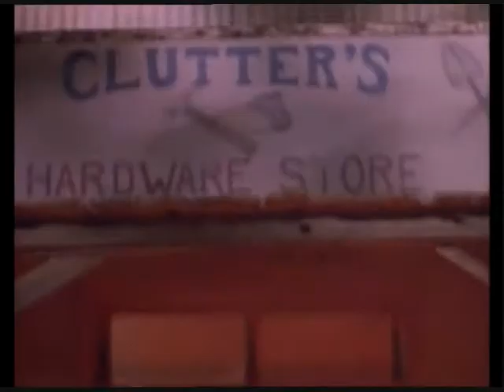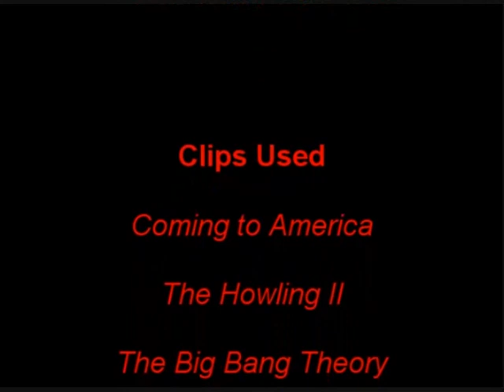Horrible Horror #18 - Chopper Chicks in Zombietown (1989) (Part 2 / 2)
Holy crap, I actually made an episode.

As I explain in this video, I WAS supposed to do a review of the danish horror movie Kat, which I purposely left out of my rundown of danish horror films for that very reason - but it turns out I should have checked this out ahead of time, because goddamnit, I COULD NOT get my copy to work on this computer no matter what I do, at least not with subtitles. So we have another Devon's Ghost case here, people - maybe in two years, I'll get a chance to review Kat, huh?

It struck me as a bit of a surprise that I haven't reviewed anything by Troma before, but this is probably because I mostly think of Kaufman's own stuff when I think Troma, and I love most of that - and even then, I just admire Troma for dishing out whatever the hell they feel like. This is definetely bad and not as enjoyable as the others, but other than Class of Nuke Ém High 3, I actually don't recall seeing a Troma movie I couldn't stand (and even Nuke 'Em High 3 had it's so-bad-it's-good moments).

But anyway, here's the newest episode, Chopper Chicks in Zombietown! Hope you enjoy it!

- Stay Scared